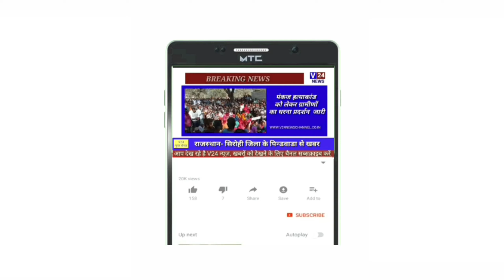Sirohi || खबर का असर, तहसीलदार ने दिए जांच के निर्देश, पाडीव में अवैध अतिक्रमण का था मामला ।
*खबर का असर*
 *तहसीलदार ने दिया त्वरित कार्रवाई के निर्देश*
 *सरकारी बिलानाम भूमि पर अतिक्रमण का मामला*

*सिरोही*।  निकटवर्ती पाडीव पटवार हल्का में राजस्व बिलानाम भूमि पर अवैध अतिक्रमण को लेकर *V24 न्यूज़ चैनल में दिनांक 18 मई को शिर्षक *पाड़ीव में राजस्व भूमि पर किया अतिक्रमण, बिना अनुमति हरे पेड़ों को जेसीबी से उखाड़ा* की खबर छपने पर सिरोही तहसीलदार प्रवीण रत्नू ने तुरंत प्रभाव से भू अभिलेख निरीक्षक शंकरलाल मेघवाल को जाँच कर मौका रिपोर्ट पेश करने का निर्देश दिया। तहसीलदार रत्नू के निर्देशानुसार ग्राम पाड़ीव के हरपीया बरसाती नाला पर पेड़ काटकर अतिक्रमण करने की शिकायत द्वारा मोहनलाल राजपुरोहित निवासी पाडीव के संदर्भ में निर्देश की पालना में गांव पाड़ीव में मौके पर शिकायतकर्ता के साथ आरआई शंकरलाल मेघवाल व पटवारी राजेश वर्मा पहुंचे। आरआई शंकरलाल मेघवाल ने बताया कि रेकर्ड अनुसार मौके पर जांच करने पर पाया कि ग्राम पाडीव खसरा सं. 2256 किस्म गै.मु.कातरा में नाले के किनारे की तरफ झाड़ियां व अंग्रेजी बबूल को जेसीबी मशीन से काटकर नाले की तरफ धकेला हुआ है। पूछताछ करने पर छगनलाल पुत्र खेताजी घांची द्वारा कब्जा बताया एवं मौके पर उपस्थित आया। इस पर उपस्थित छ्गनलाल को पाबन्द किया की उक्त बिलानाम सरकारी भूमी पर आयन्दा अतिक्रमण नही करें एवं बरसाती हरपीया नाले में डाले गए अग्रेजी बबूल की झाडिया वगैराह कल तक हटाने के लिए पाबंद किया।